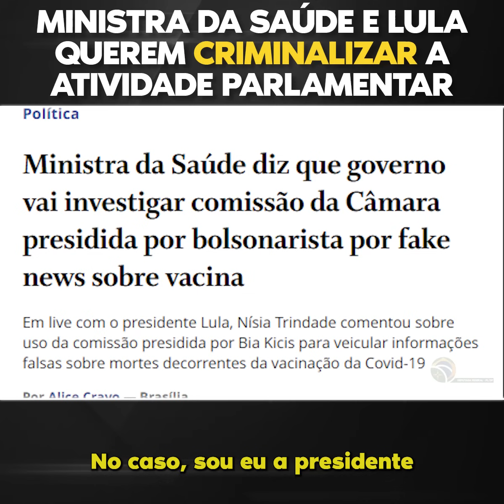Governo Lula ameaça Parlamento